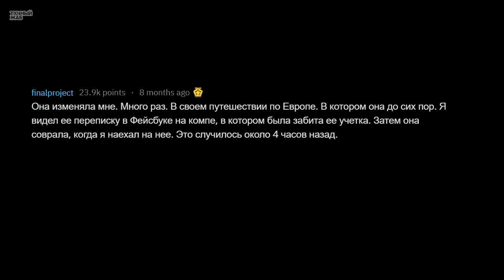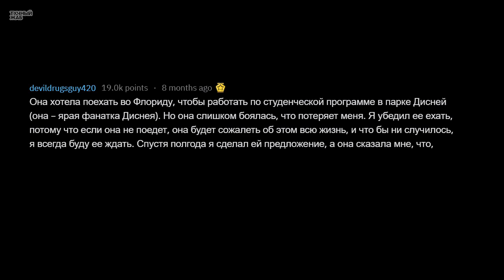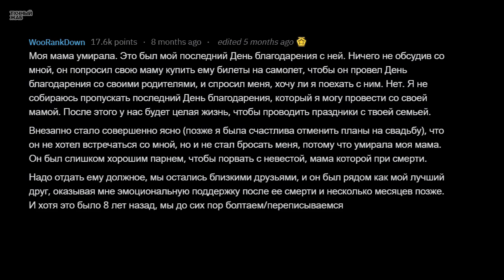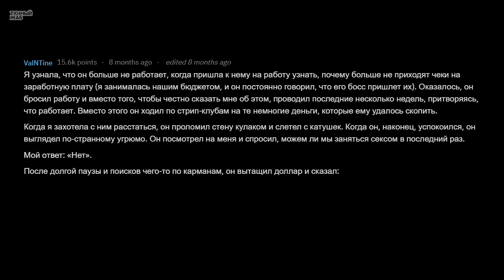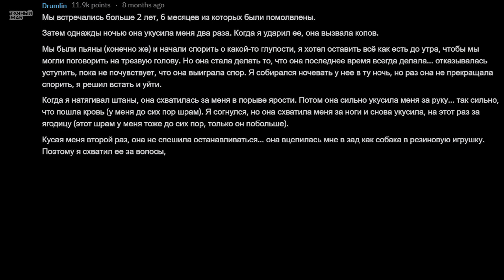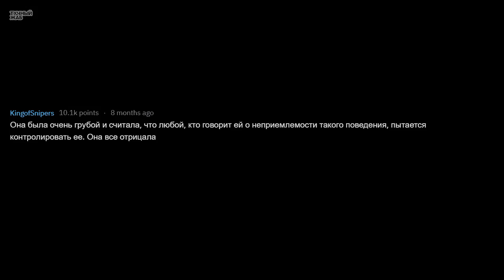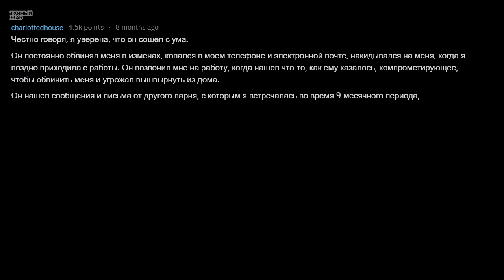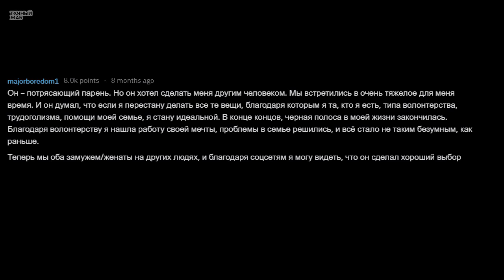Они Расстались Прямо ПЕРЕД СВАДЬБОЙ